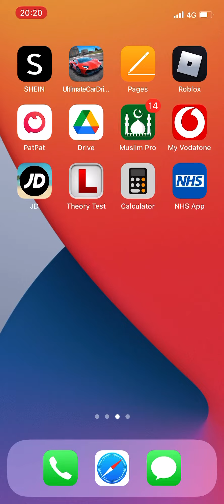I can grow up faster and I can fly in grow simulator (Roblox)